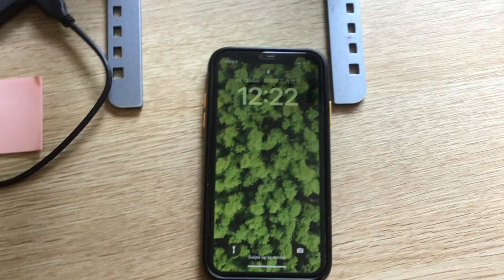Unlock Fluency with Human-like AI Language Partners | 英语口语新神器：AI女友陪练，媲美真人外教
Most English tutors won't tell you about this...